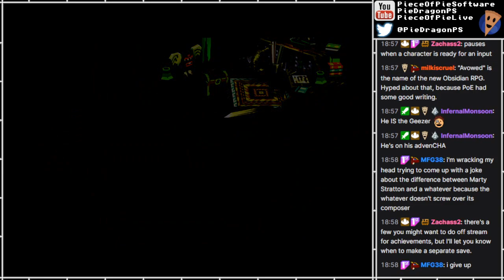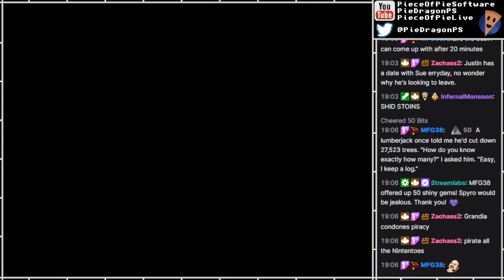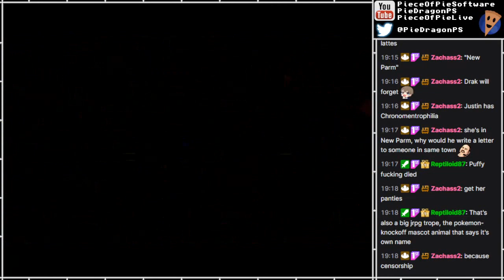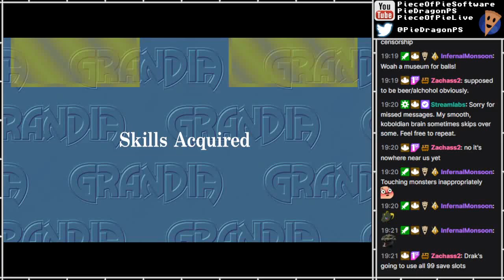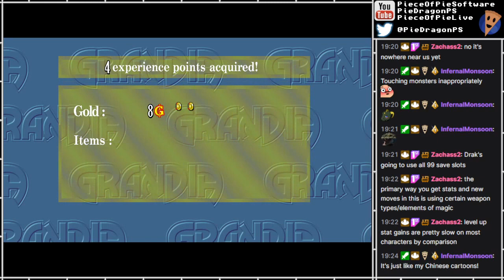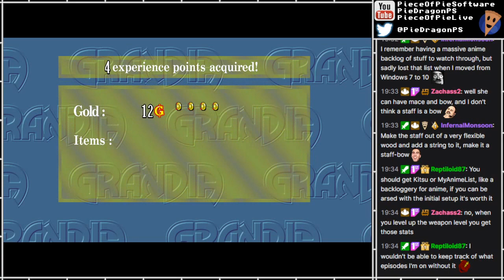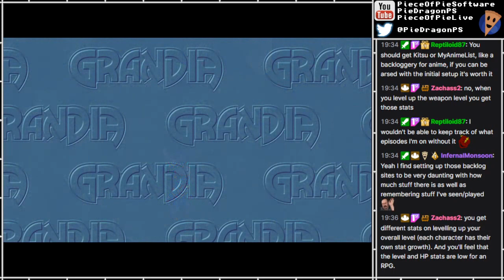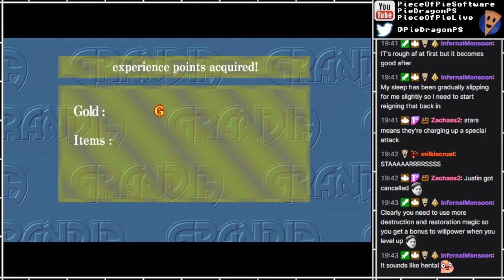Grandia HD [2]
Part 2
[FIRST-TIME PLAY]

A JRPG that I was never able to play back in the day, but it came to Steam, so now I can!
Thanks muchly to the gifter!

Full archive here, in case you don't want to wait for new parts